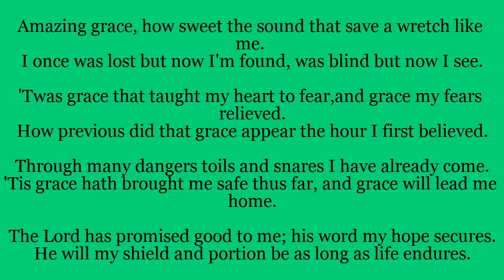Entrance Hymn: Amazing Grace - 6th Sunday in Ordinary Time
Entrance hymn for the 6th Sunday in Ordinary Time.
This hymn will be sung at the church of Our Lady, Star of the Sea in the parish of St Oscar Romero, Seaforth and Waterloo. The video is made available to help with your own devotions.